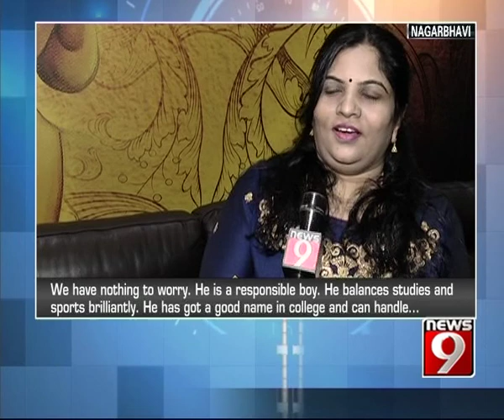R KISHAN - THE TENPIN PRINCE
This is the story of one of the best talents in Tenpin bowling from Bengaluru - R Kishan